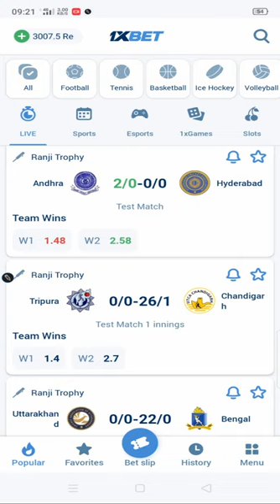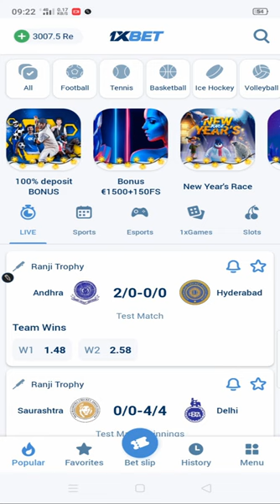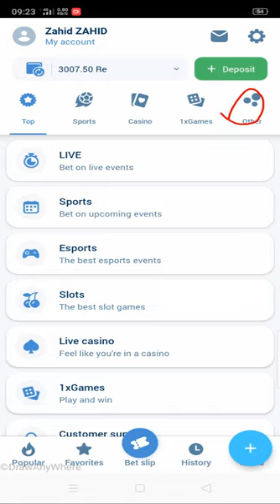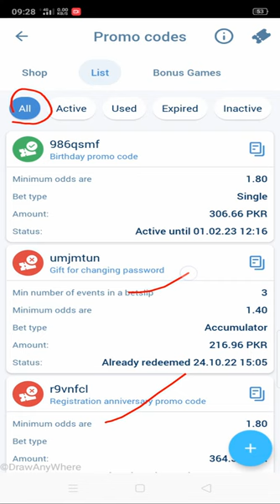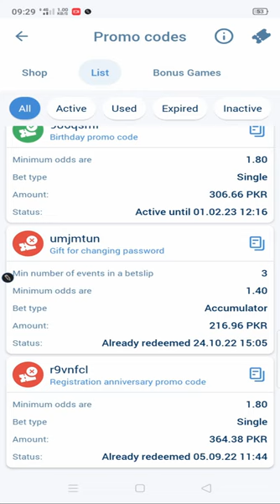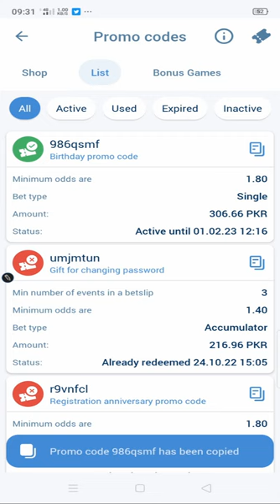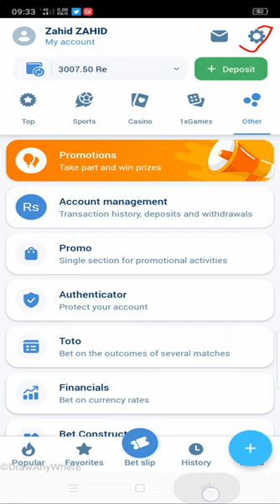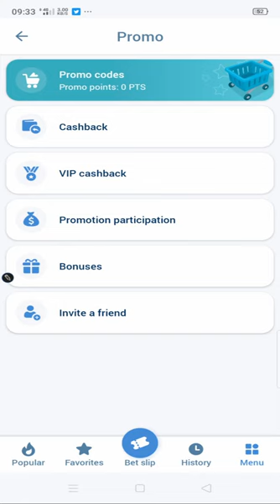1xbet Free Promo code 2023 | 1xbet promo Code Kaise Hasil Karen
Click The Link Below To Create an 1xbet Account

Promo code : ZA2023

How to deposit 1Xbet by jazzcash, easypaisa | 1Xbet deposit in Pakistan |1xbet me deposit kaise karn

 1xbet Free Promo code 2023 | 1xbet promo Code Kaise Hasil Karen | 1xbet promo code 2023